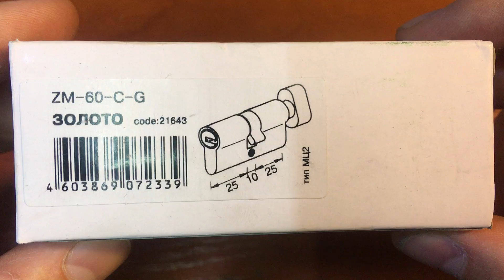Цилиндр Avers ZM-60-C-G / Механизмы секретности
Avers ZM-60-C-G